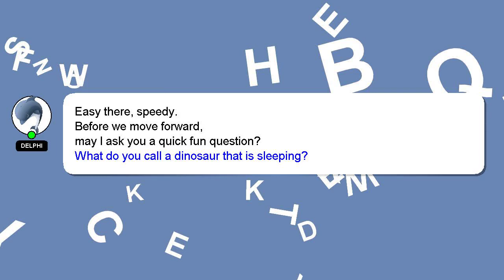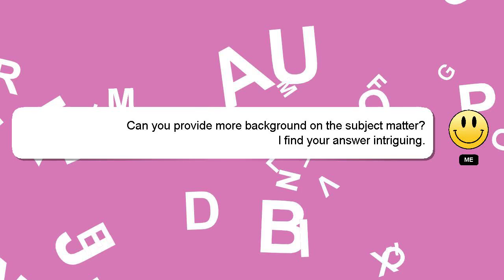How to apply fertilizer to lawn?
Here's a short introduction about myself, Howdy, my name's Delphi. I can provide you with assistance to help you answer your questions. - How to apply fertilizer to lawn?

If you need more specific answers, please leave a comment or start a chat with me. Your answer will be recognized and valued, and I will 'heart' it to show my appreciation.

*2 What we are experimenting :*